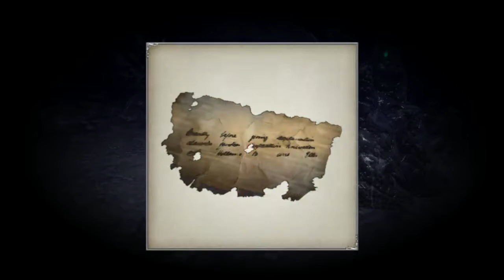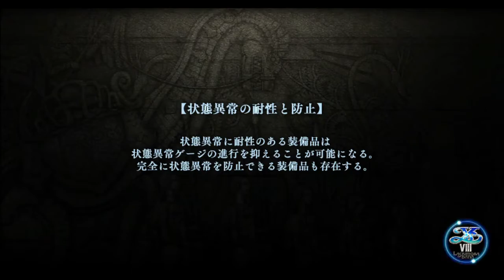イースⅧ #17 「第二部/11」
Ys 8 -Lacrimosa of Dana-
Part #17 [Chapter 2/11]